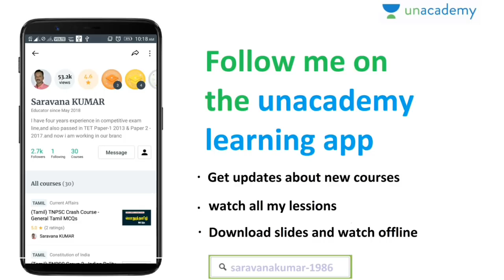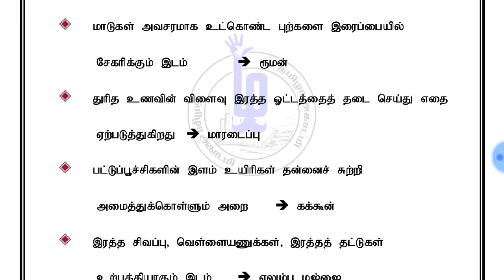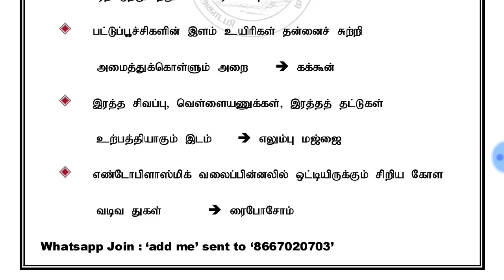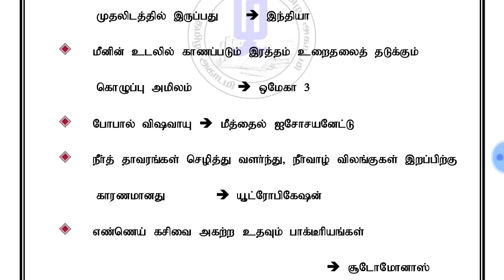Zoology Most Expected One Liner 5 (PDF) | Tamizha Academy